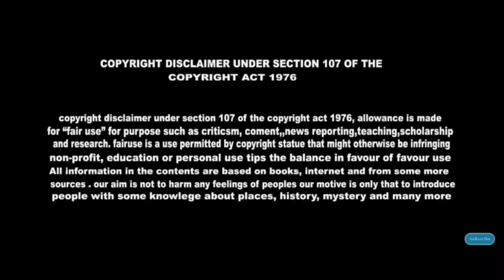Carryminati Insulted Shri Ram?Carryminati MeTube Space Video Reaction|Carryminati New Video Reaction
carryminati
carryminati insult shri ram
carryminati insult
carryminati insult god
carryminati insulted hindu gods
carryminati insult hindu
carryminati insult hanuman
carryminati new video
carryminati insulted hindu god
carryminati insulted hndu god
carryminati hindu video
carryminati new video reaction
carryminati new video explained
carryminati new video metube space
carryminati video hindu god
carryminati hanuman video